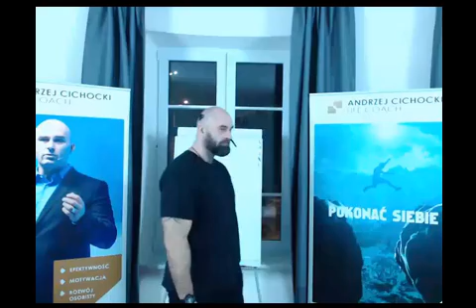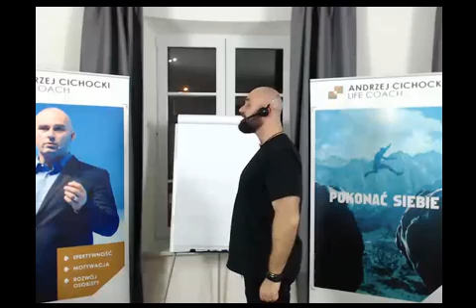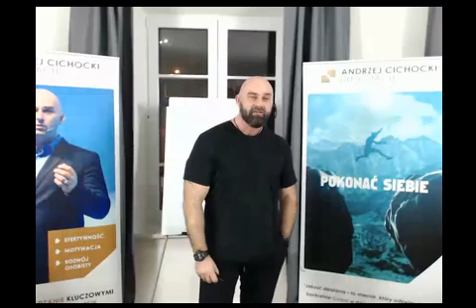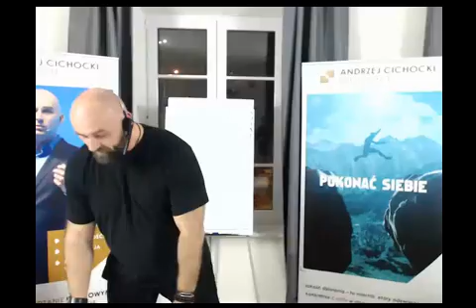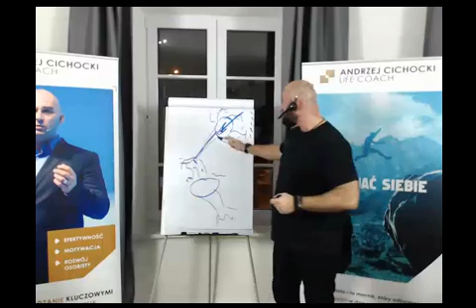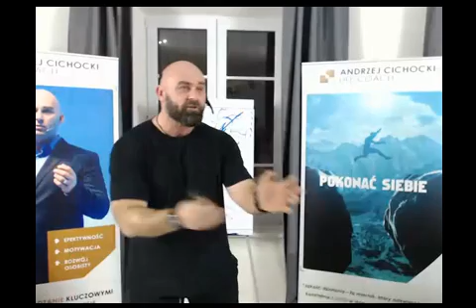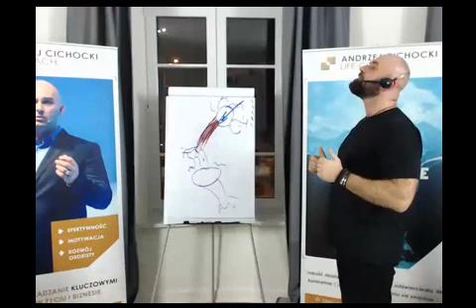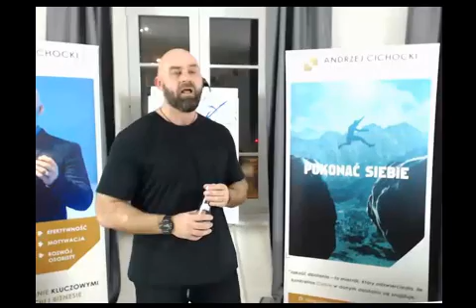Jak wytrwać w postanowieniach - webinar 6 lutego 2017